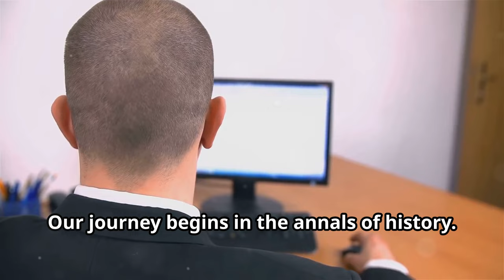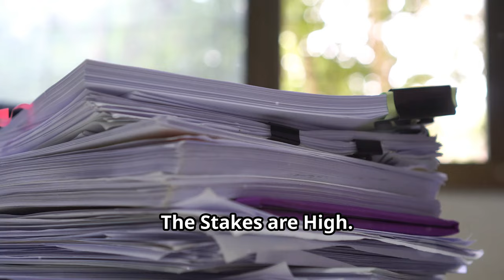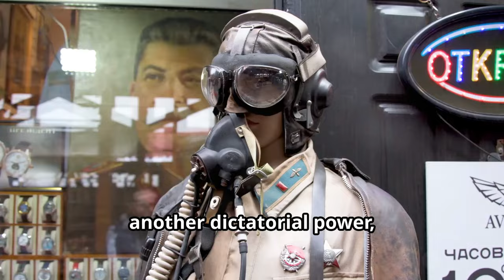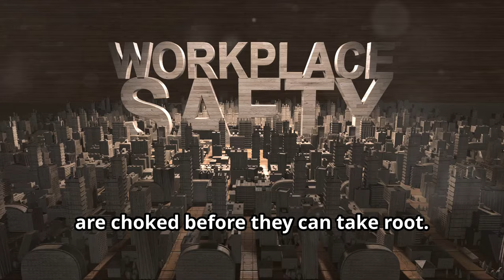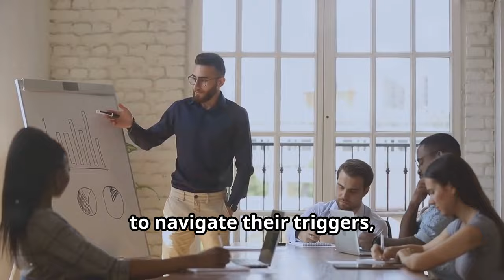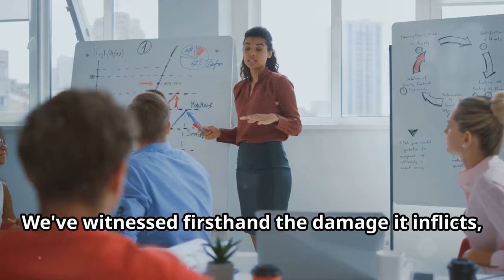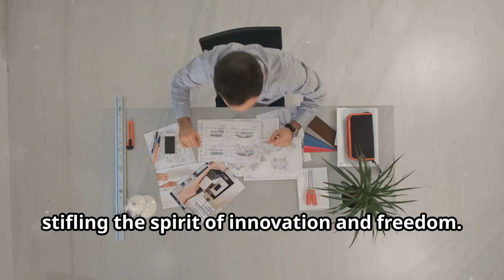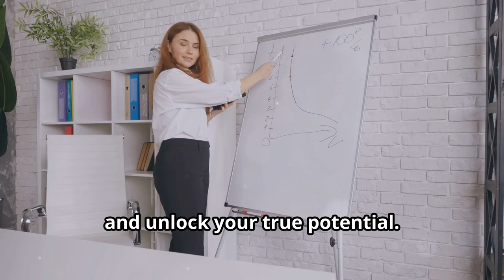SURVIVING A DICTATORIAL BOSS: LESSONS FROM HISTORY